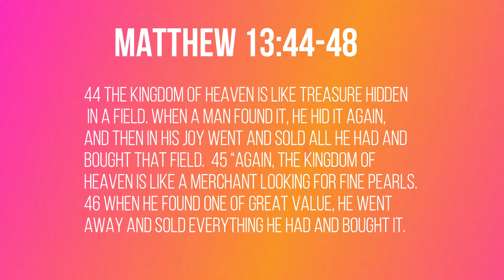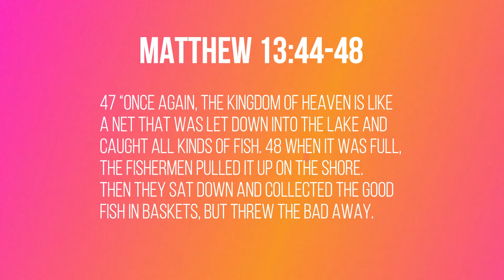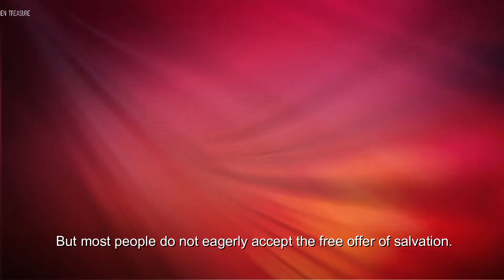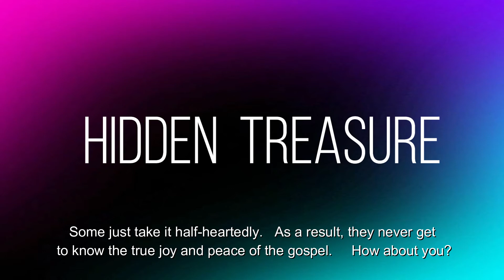Hidden Treasure (Matthew 13:44-48) Mission Blessings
The kingdom of heaven is like treasure hidden in a field. When a man found it, he hid it again, and then in his joy went and sold all he had and bought that field.   “Again, the kingdom of heaven is like a merchant looking for fine pearls.

Matthew 13:44-48

    44 The kingdom of heaven is like treasure hidden in a field. When a man found it, he hid it again, and then in his joy went and sold all he had and bought that field.  45 “Again, the kingdom of heaven is like a merchant looking for fine pearls. 46 When he found one of great value, he went away and sold everything he had and bought it.   47 “Once again, the kingdom of heaven is like a net that was let down into the lake and caught all kinds of fish. 48 When it was full, the fishermen pulled it up on the shore. Then they sat down and collected the good fish in baskets, but threw the bad away.

 Today’s title is “The Hidden Treasure”

          One of the greatest characteristics of the gospel of Jesus Christ is its free offer of salvation.  Such a free offer of salvation was totally unprecedented.  All the other religions so far offered salvation based on some merits.  So the gospel of Jesus Christ set free people completely from the heavy burden of merits.   It made salvation available to everybody.   It seemed that the salvation of all mankind became finally a realistic goal now.  But in reality,  not everybody gets saved.  Why is it so?   Some refuse such a generous offer of salvation as something unreal.  Others would take it mindlessly without really appreciating its value.  Jesus did not oversight it.  His gospel was offered freely not because it lacked in value but because nothing of man can measure up to the value.   Indeed,  the freely offered salvation of God was purchased at the costly sacrifice of the most precious blood of the Son of God.    Although we receive salvation freely by grace,  we need to be aware of the value of the gospel.   Otherwise,  we may never fully enjoy the true power of the salvation.    Today’s passage contains three short anecdotes.   All three anecdotes are really focusing on one very crucial point.  How do you treasure the gospel of Jesus Christ and His kingdom?  How do you appreciate God’s grace and love?    It is the most precious gift with matchless values.   Out of many earthly possessions, it is the only thing that will remain forever.  But most people do not eagerly accept the free offer of salvation.  Some who accepted the offer does not seem to really appreciate it in Jesus ‘time.  Jesus must be greatly concerned about such an attitude of the people.    Unfortunately, we see the same attitude of people in our time too.    The gospel of the kingdom of heaven is being preached everywhere.  But not many people heed to it.  Some just take it half-heartedly.   As a result, they never get to know the true joy and peace of the gospel.     How about you?  Are you truly appreciating the gospel of the kingdom of heaven?   Are you truly enjoying the joy, peace, and power of the gospel?   Then,  you have the most precious treasure hidden in your soul.  You have the finest pearls of heaven and earth.  But what about the others?   Are you filled with compassion about them like Jesus?   We should.   Amen!